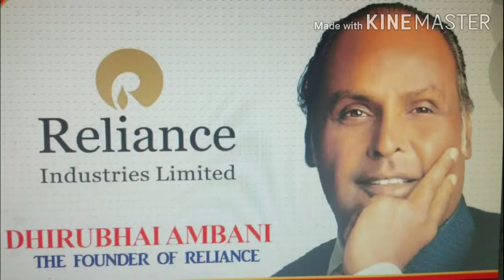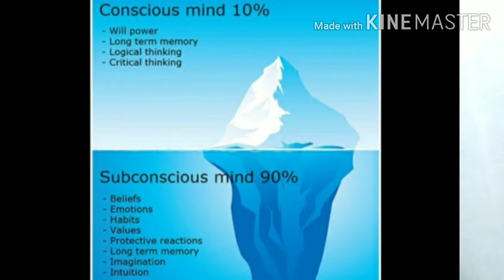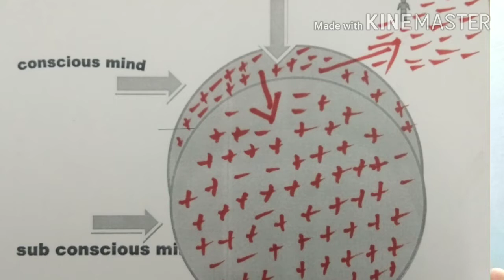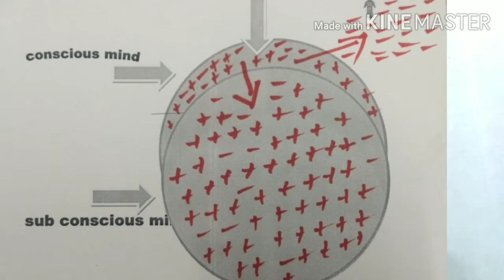ജീവിത വിജയത്തിനായി മനസ്സിനെ പാകപ്പെടുത്തുന്നതെങ്ങിനെ ?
Motivational video based on mind power